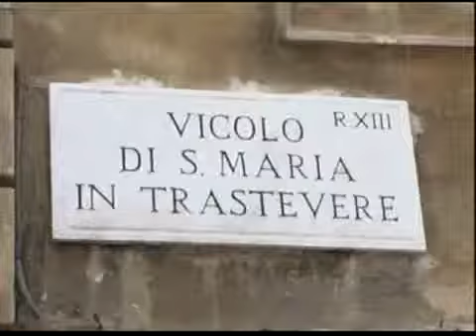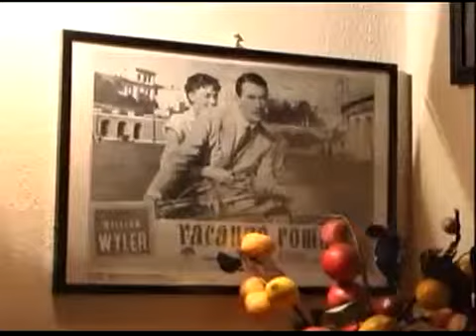Roma - Video 3